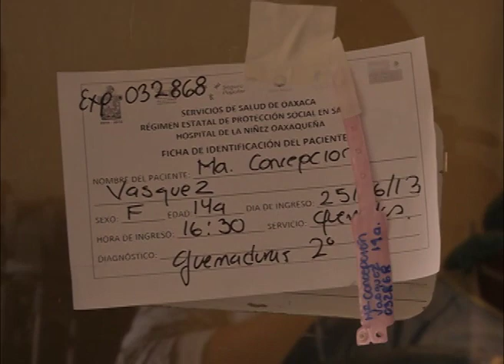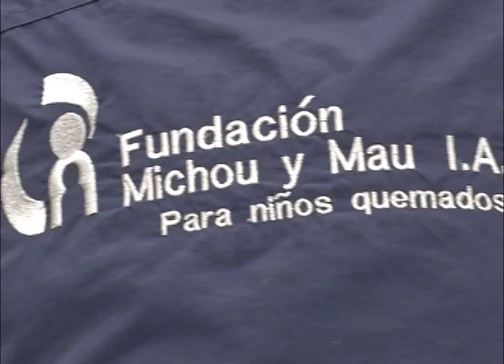Traslado de Niña quemada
Desde que iniciaron los traslados de la ambulancia aérea del gobierno de Oaxaca, se han registrado 507 viajes de comunidades a la capital oaxaqueña y a otros estados del país... Ayer se realizó el primer viaje al extranjero, para que una joven de 14 años fuera atendida de las quemaduras ocasionadas en un accidente... Noticieros Televisa estuvo ahí ... Esta es la historia...

Información:
Hugo Meza Guerrero
Edición y Producción:
Isaí Marcial Cruz